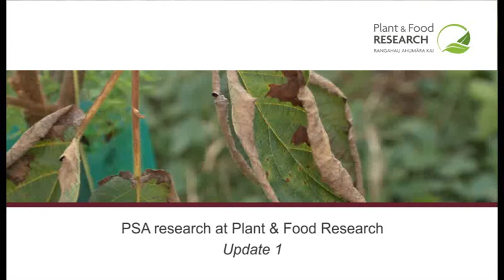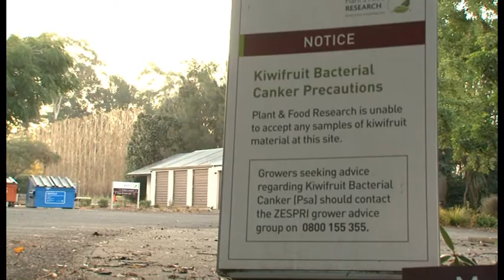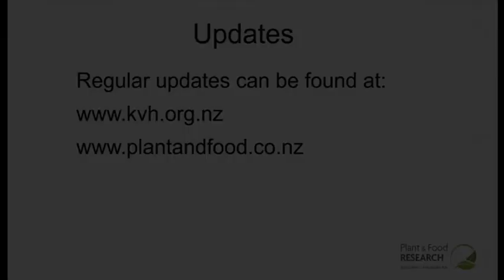Psa research at Plant & Food Research, update 1.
Hear from some of the scientists involved in the initial response to the discovery of the kiwifruit disease Psa in New Zealand.